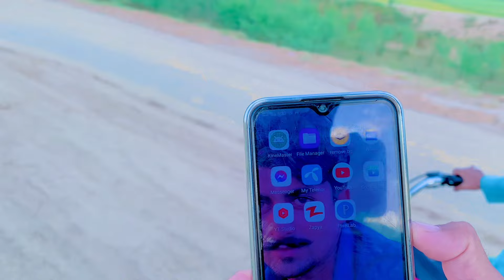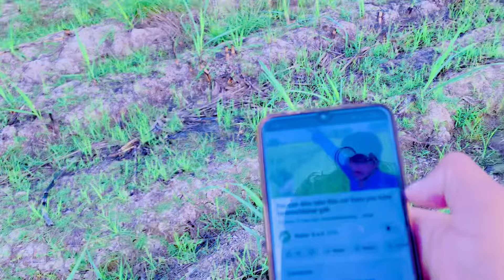My first income $🏍️😱|Mahar gak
My first income $🏍️😱|Mahar gak mahar gak plzsupport hasbi rabbi jallallah
pathan song
bakhtawar drama episode 23
cid
funny drama
virginie
123 go
162 taarak mehta 4k 60fps hdr video
a beautiful day
aajkal
aalu
aayu and pihu show
acche video
acchi wali video
alex mc
alphabet lore a-z
amaira
artagul aseel murga mandi
asmr
baal veer drama
baby reels
badam badam song
bandar ikhao bandar
bangladesh cartoon
barat dhol
beautiful day jermaine edwards
best football fans
bhagyalakshmi new episode
bhai bahan
bhoot bhoot bhoot cartoon
bhoot video
bhoot video bhoot video bhoot video
bhootwala kahani
bhuton ki duniya
bigen men's beard color
bornan dress for baby boy
bunty burna boy
burung bubut
canciones de cristianos
cartoon cartoon
Cg new song
chaar sahibzaade
chennai
chhote bacche ki rone ki awaaz
chicken
chicky cha cha boom boom
chiku
chocolate flavour
choda chodi bur chudail wale cartoon
chunauti
cid 2022
cobra commando training
comedy video
crazy prank tv
culita sterp
cute dogs tiktok
darawni bhoot ne
desenho do homem-aranha
dhivehi film
dil vich vajdi guitar
diljit dosanjh diya
dodo tv
drill repair
dulhan wala dulhan
dumbbells workout at home
el avión que baila
familia mele me
fauji training
feroze khan dramas
film
filme pentru copii dublate in romana fish cartoon
five little monkey jumping on the bed
football shorts
free fire live
game of thrones shorts
games
gippy grewal new movie
gulli gulli
gunther wins intercontinental champion...
hijab tutorial 2022
honsla rakh movie
horror movie horror movie horror movie
horror stories horror story horror story horror story
horse videos
hulk hulk hulk
ikan koi ikan koi ikan koi
indain bike
inflatable gorilla costume
injection video baby crying
it's a beautiful day
jadui lehenga
janu
jelly video
jesus quiero contarte una cosa letra
jin wali movie joker cartoon
jordan matter
juniorski
kalu madari aaya
kamran pk vines
kannada new movies
kartoon
khasi song
kiss
kite flying video
kundali bhagya
la película de toy story
laka gaming lebron lyrics wrong
lego marvel moc
leka main sepatu roda
lesbian barat
let me do it for you dog
lion
lipstick
love b
maja wala
makan-makan
makan-makanan
mard ki zaban 2 full movie in hindi dubb matoub lounes allah akbar
matrix
mbappe vs messi
meek mill fight at tank davis fight
mitti ke ghar
mobile
moş crăciun
munda
música
nadie te preguntó
naga sadhu
narasimha reddy movie
new 2023 south movie hindi dubbed new indian punjabi movie
nikku block
no more messi and ronaldo song
ome tv
osman season 4 episode 17
ost songs
pails me kya hota hai
pakistan hot song
papi
pari
pashto dancer
pashto song   28 days
pata nahi kis roop me aakar narayan mil...
pathan movie
pavandeep indian idol
period time status
pizza banane wala
pk vines
posca markers
proud family
pst sarkar yt
qka ka shpija
rainbow friends
ram ram mc square
resipi hindi all video respekt
roma diana
roman fight
roti maker
rovegi menu yad kar
rujak kelang pamekasan
salman ki
salute
sania comedy
sar wale cartoon
savage love tiktok dance tutorial
shafa poppet
shorts Last 28 days
shyam
simmy
simple one electric scooter
six pack banane ke liye kya karna padta..
siyana
siyani episode 130
soraki
south movie
star pravah marathi serials
stick war game
stories
Sunetra
Swami Sweety
taarak mehta ka ooltah chashmah 242
tabanca filmi
tamil new movies
taqdeer
tara bina darma
techno gamerz horror games granny
thunivu theatre response
tick tock tick tock
tiding tiding pom pom song status
tiger shroff attitude video tik talk cartoon
tiktok mashup 2023
tiktok para criançinhas
tiktok songs 2022
to
tony vs thor
too hot to handle
top game download
train journey short film telugu
varsha
velvet suit design with laces video fast
videos de baba
videos tik tok
vn vs thailand
wala
wala raj
wanderers hub
war movies best full movie
XXXXXX
ye rishta kya kehlata
yes smarty pie Last 28 days
yoga sexuality
you cry you lose
yue liang dai biao wo de xin
zam. Zam
zindabad vines
çöpçüler mWMD:Ąp:2022